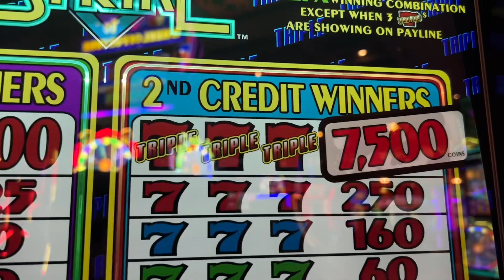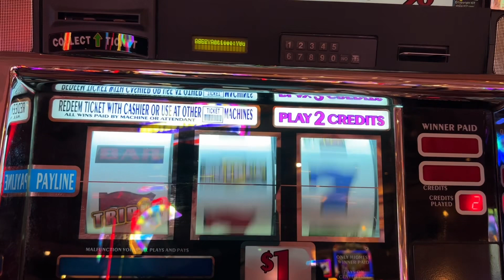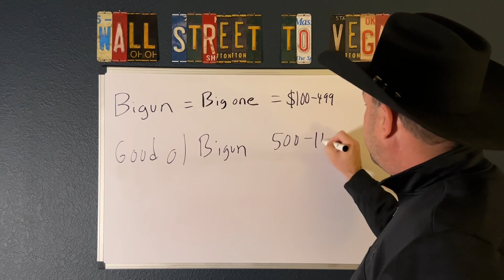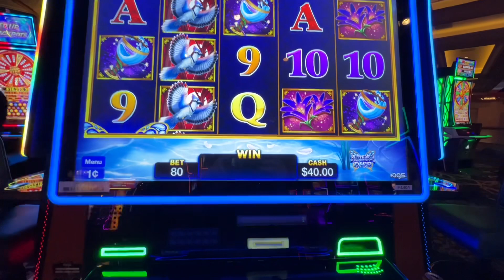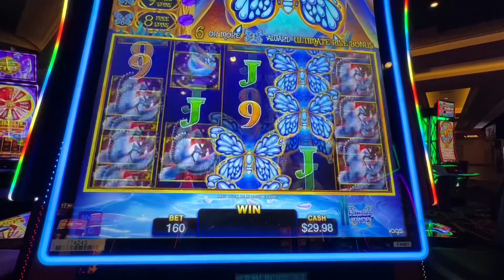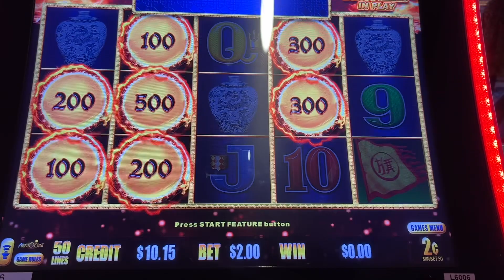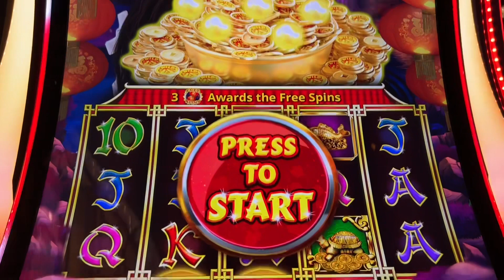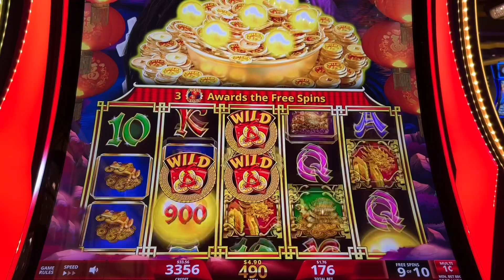Las Vegas Day One Vlog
We are in town for National Final Rodeo Week and hanging out with the Cowboys and Cowgirls! Will be a fun trip so join along and see what we can win!

Staying at the Excalibur Hotel and Casino and I am glad I did!